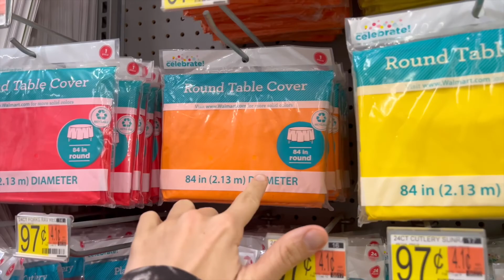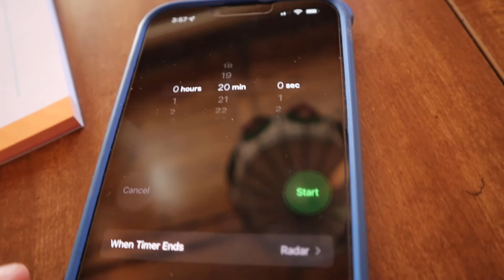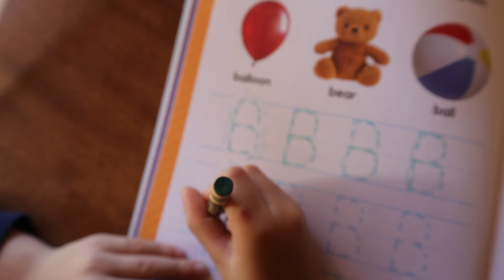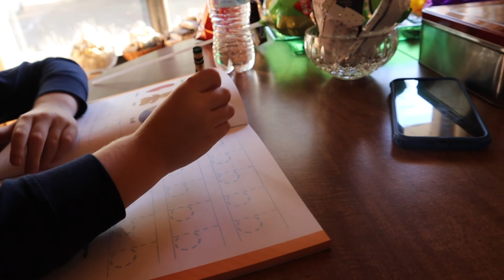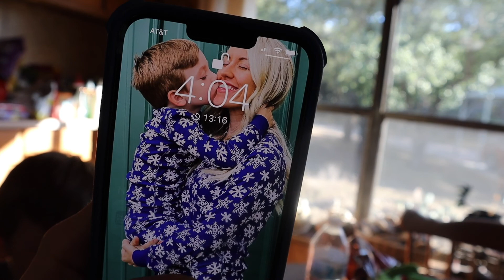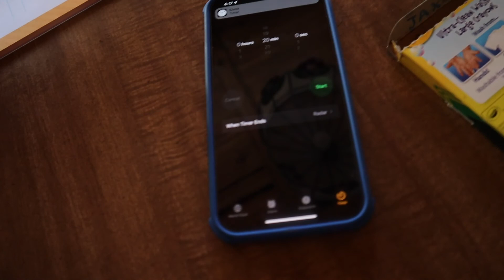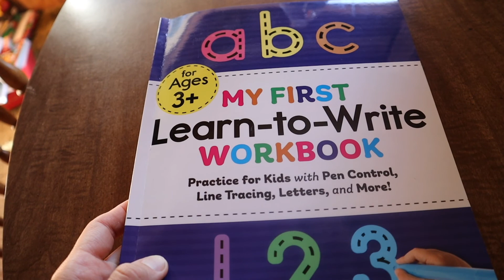LAST MINUTE PARTY PREP - WALMART HAUL - Timed Writing Practice - Day in the Life VLOG - 2022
Hello Friends,

This vlog includes footage of us at Walmart gathering things for Jaxons birthday party at the last minute. We also find some items for valentines day. We practice our writing and play hide and seek outside.
If you have any questions, please comment them below.